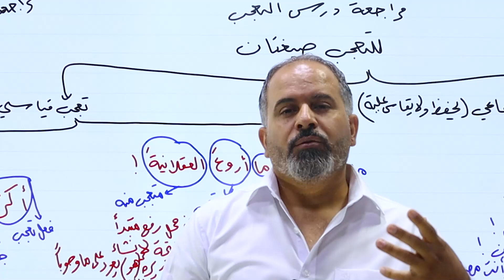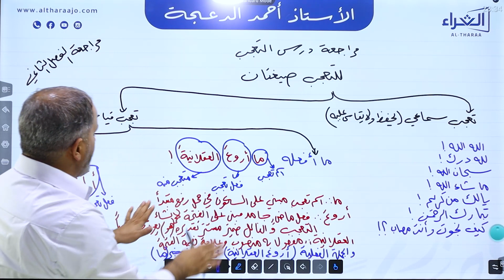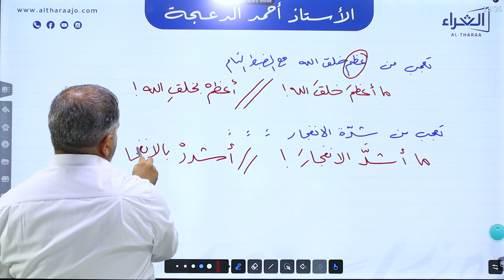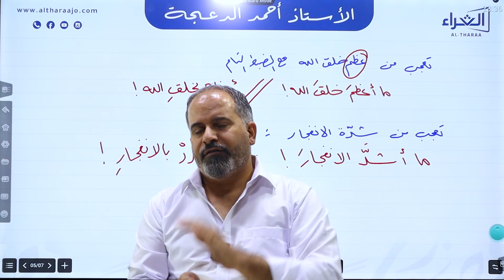أ. أحمد الدعجة / مراجعة التعجب